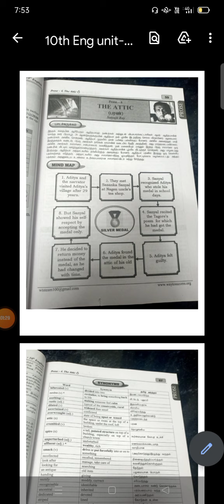10th English unit-4 wts guide